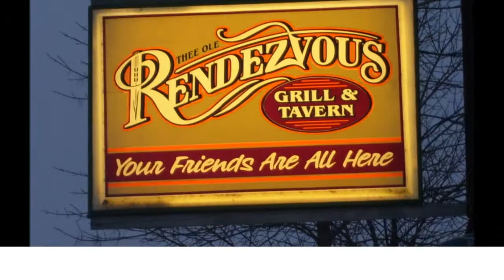MORNARAN "Space Lord" (cover) GORILLA WARFARE: THE ISMA CIRCUIT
Mornaran covering "Space Lord" during March's phase #2 of Gorilla Warfare: The ISMA Circuit at Thee Ole Rendezvous in Pinconning, MI, on March 14th, 2013.  If you've enjoyed this footage, please LIKE Gorilla Warfare: The ISMA Circuit facebook page.  The I.S.M.A. is a 501(c)3 nonprofit organization.